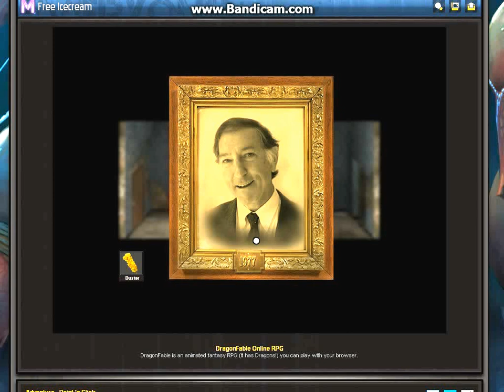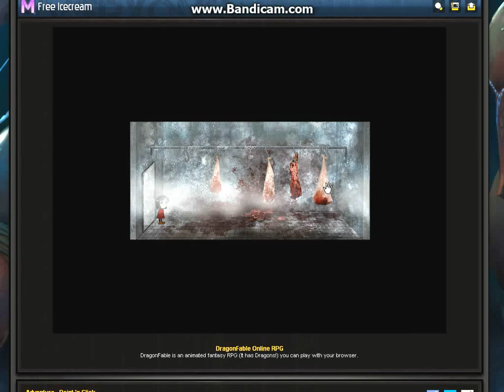free ice cream gameplay playthrough part 1